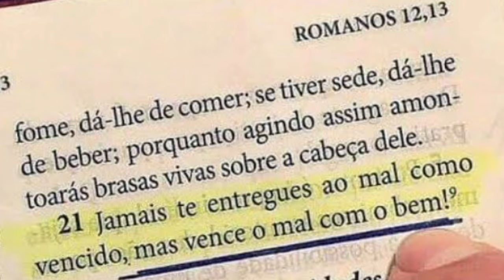Essa isca e infalível no anzol😮impressionante a quantidade de traíra que pegamos até anoitecer🌒🔦✅💯🔝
Deus abençoe todos vcs 🙏🏼